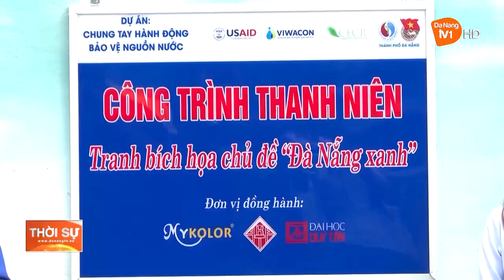CHUNG TAY CẢI TẠO MÔI TRƯỜNG, CẢNH QUAN SÔNG PHÚ LỘC